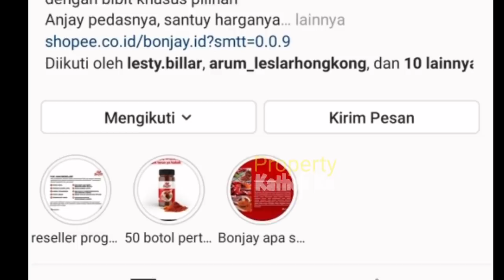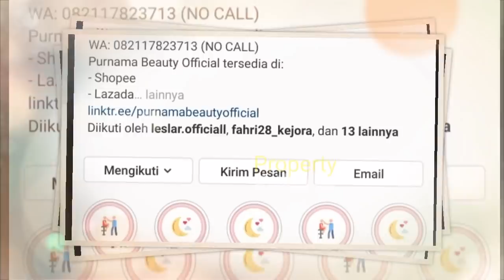Lesty Billar MANTAP Menikah Tahun Depan? LESTI & Keluarga GARCEP Lakukan Prosesi Ini?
Lesty lounching brand barunya
Lesti resmikan
Purnama beuaty
Lesti daily
banjar
Mrb jewelry

Jangan Lupa: _
Thankz!!..